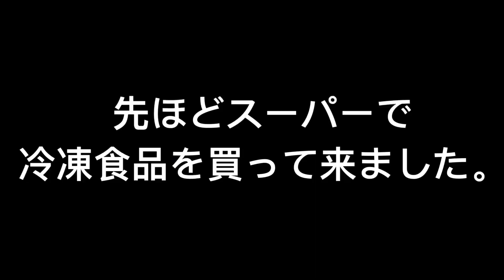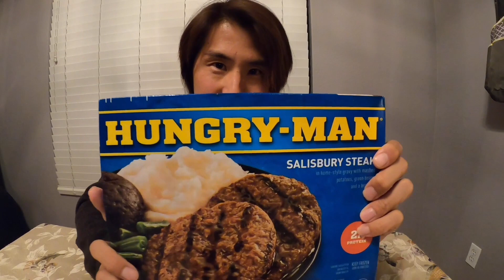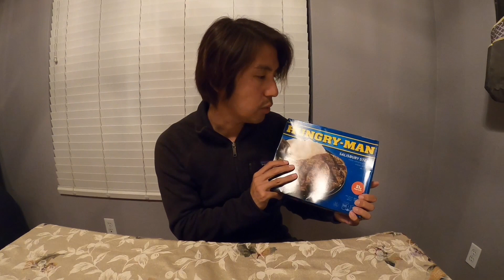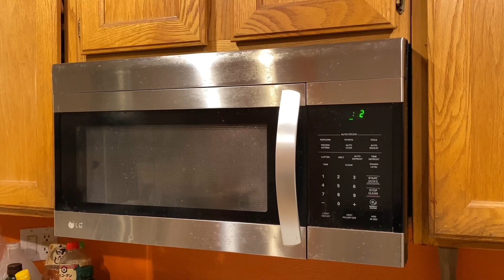【アメリカの冷凍食品】アメリカ在住とある日のぼっち飯/アメリカ生活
今回の動画はアメリカの冷凍食品を紹介します。アメリカで一人暮らしする方、学生の方、冷凍食品気になってた方の参考になれば嬉しいです。

前にアップしたアメリカのボッチ飯は宅配ピザの動画でした。まだ見てない人はよければ見てください。

僕のチャンネルでは''アメリカで人生を楽しむ''をテーマに、自身のアメリカ生活、海外体験談、人生の価値観などを配信しております。
僕の動画を見て少しでもアメリカに興味を持って頂けたら最高です！
これからも自分の大好きなアメリカを伝えていきます!!

「ラスベガスに来てアメリカの大自然やグランドサークルに行きたい!」という人はこちらのサイトから現地のツアーやってます。
僕がやってるツアーです。今回番組で実際に行った1泊2日のツアーもやっています。
申し込みのところからリクエストできます。
キャニトラ｜ラスベガス発グランドサークル｜Las Vegas, NV

(もしMasaを指名したい場合はコードネームの後に「Masaを指名希望」と書いて下さい。)

皆さんがアメリカの大自然を見に来てくれるのをお待ちしております。